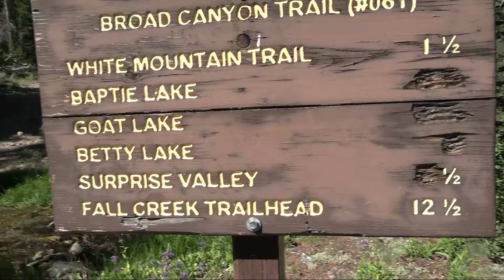Copper Basin part 2, Betty Lake and Standhope Peak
This is the second half of our trip into the Copper Basin fishing Baptie, Goat and Betty Lake and Summiting Standhope Peak. There was great fishing, and  lots of memories with my son.